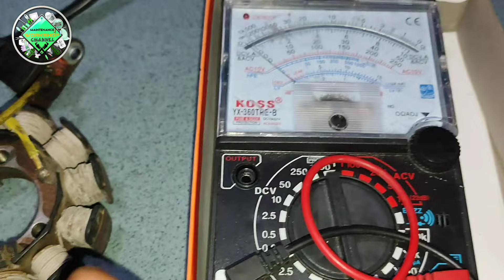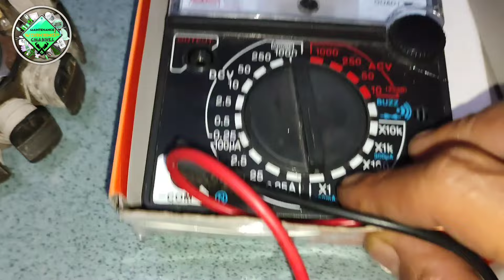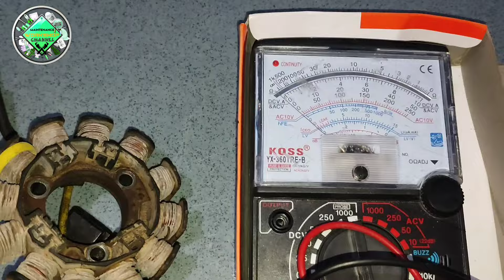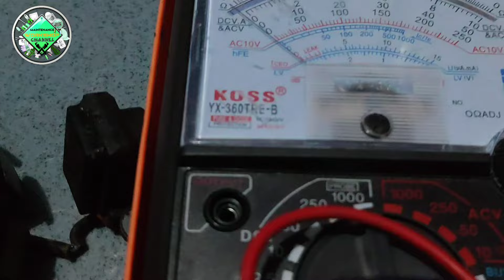penyebab aki Soak pada motor anda dan cara cek spul motor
pada video ini penyebab aki Soak dan bagaimana cara mengecek spul motor spul biasanya disebut juga dengan stator dalam mengetahui kondisi spul masih bagus atau rusak kita harus menggunakan alat ukur multitester digital ataupun analog guna melihat dimana letak kerusakan pada koil motor nah bagi teman-teman yang belum paham seperti apa cara cek gulungan spul motor mari simak video berikut ini gaskuen..

terima kasih sudah berkunjung genk.

salam hangat dari maintenance workshop